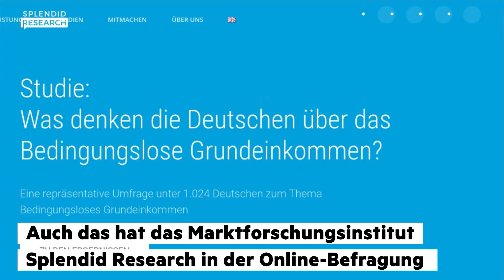Bedingungsloses Grundeinkommen: ab welcher Summe Menschen ihren Job aufgeben würden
Das bedingungslose Grundeinkommen klingt für viele Menschen in Deutschland attraktiv. Das Ergebnis einer repräsentativen Umfrage verrät, wer gar nicht mehr oder weniger arbeiten würde - und bei welchem Gehalt Männer und Frauen kündigen würden.